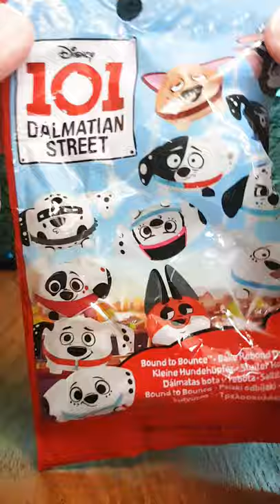101 Dalmatian Street